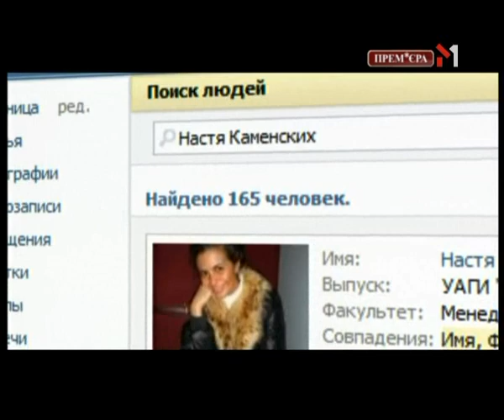Potap & Nastya Kaneskih - Narayone